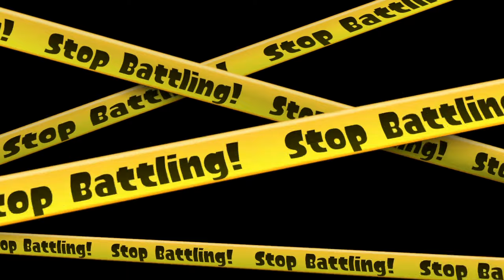Gold Dynamo Roller - GamesMasterForLife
Splatoon - Gold Dynamo Roller